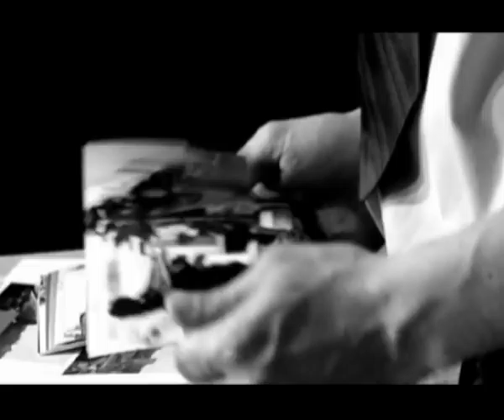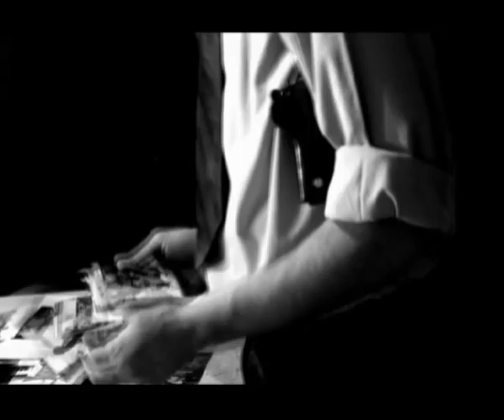u medjuvremenu/ in the meantime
directed by Filip Vojvodic
digital photo Nikola Nedeljkovic
digital postproduction,3d animation,composing and morphing by Filip Vojvodic
music Belgrade Yard Sound System "there's always someone"
sound Nenad Brankovic
production 241